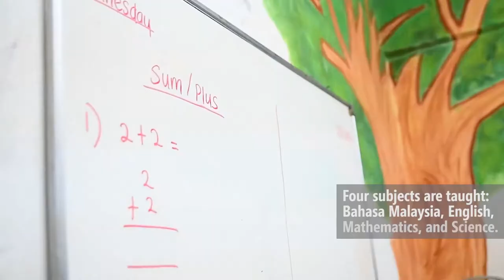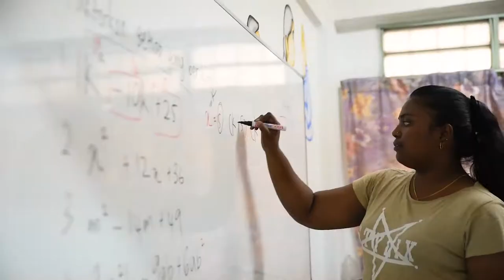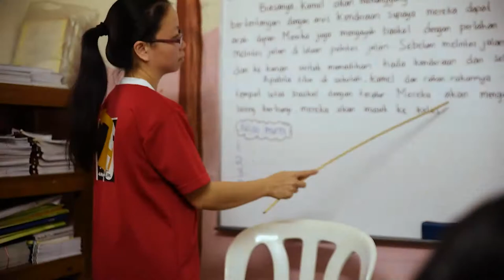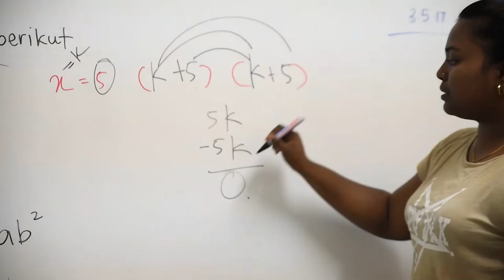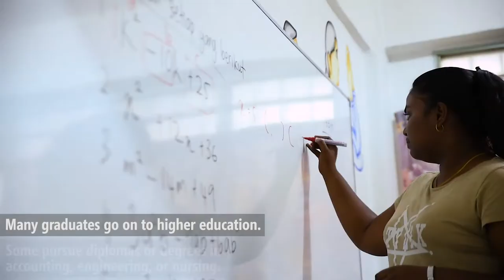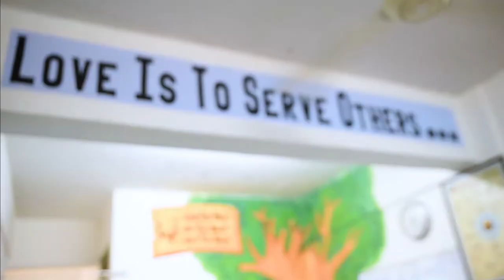Monday Night Chat with Wong Chen - Epi. 26 (8 May 2017)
Filmed in the low-cost flats of Desa Mentari, here's a mini-documentary on a team of inspiring heroes serving their neighbours.

A spring of hope in this urban-poor community, Sister Stella's tuition centre supports neighbourhood schoolchildren on a non-profit basis. Do come in—watch and hear from her teachers and students as they work towards brighter futures through education.

After that special eight-minute segment (dubbed "Where It's At"—a new Monday Night Chat initiative to introduce remarkable faces and places in the Kelana Jaya constituency), Wong Chen gives his take on recent headlines on 1MDB and on PAS.

Enjoy watching [at timestamp]:
- Where It's At: Sister Stella's tuition centre, Desa Mentari [00:41]
- Q&A: IPIC-1MDB settlement; China's pullout from TRX City deal; PAS muktamar [8:39]